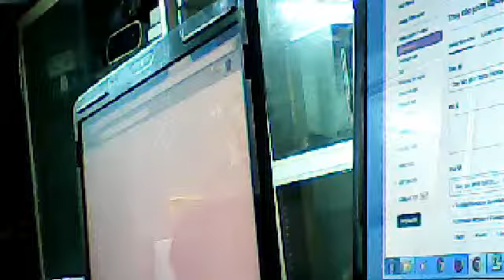Sửa chữa máy scan, 0975393333, hundure rac-520pea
Trụ sở Chính : Số 58 Hào Nam - Đống Đa - Hà Nội
Cơ sở 2 : số 48 Ngõ 68 - Đường Cầu Giấy - Hà Nội